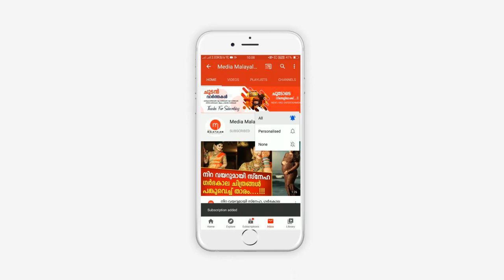മാനസയെ അവസാനമായി വീട്ടിൽ എത്തിച്ചപ്പോൾ... രാഖിലിന്റെ വീട്ടിലെ അവസ്ഥ ഇങ്ങനെയും